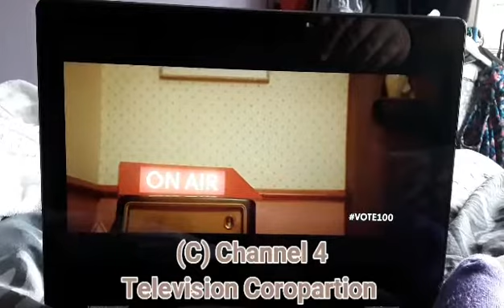Channel 4 Vote 100 Ident 2018 (1)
Version 1 Of This Special Broadcasted Ident Featuring Old Woman Talking About Celebrating Womans Right To Vote.